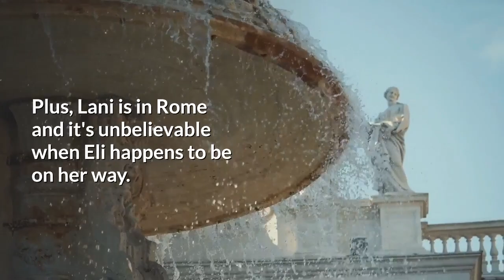Next 2 Weeks spoilers, November 25 - December 6 - Days of our lives spoilers - 12/2019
This is the official YouTube SkullCrusherel of Chad Dimera!
© Copyright by Chad Dimera Youtube Channel ☞ Do not Reup